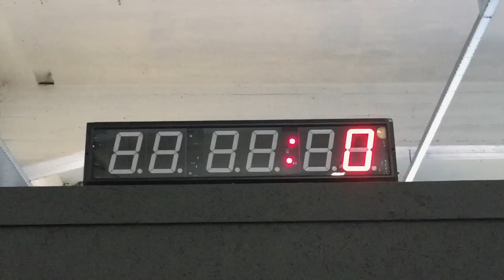Ski Cross meets CrossFit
Summer training in this awesome sport of CrossFit. Learning a lot, Pushing a lot. Thanks to Wigwam Mills Inc for their continued support and thanks to Crossfit Nultien for the good times.